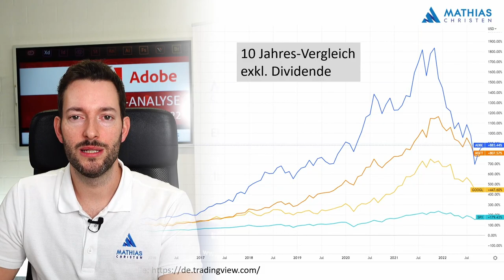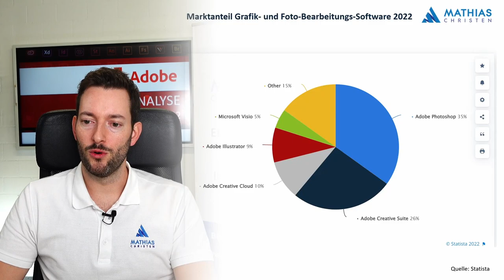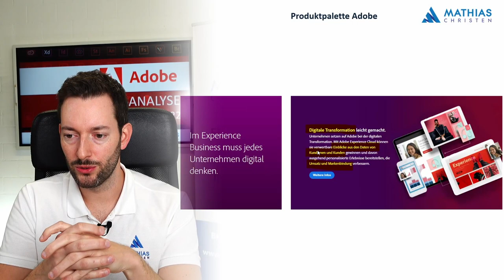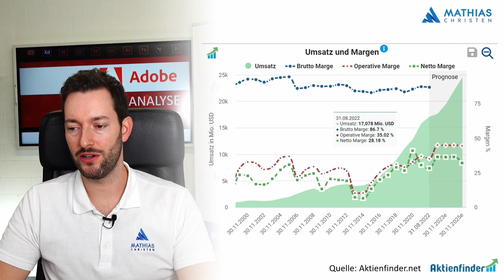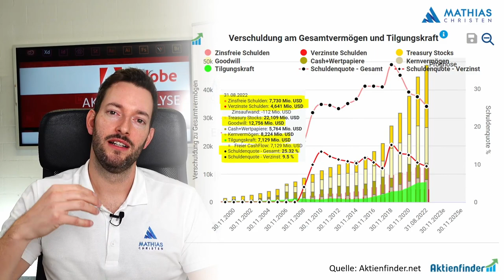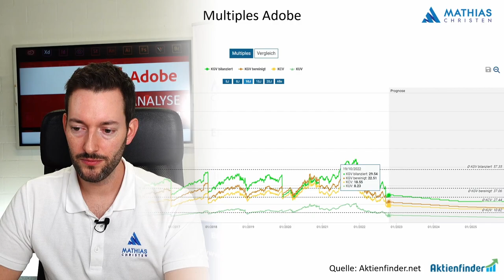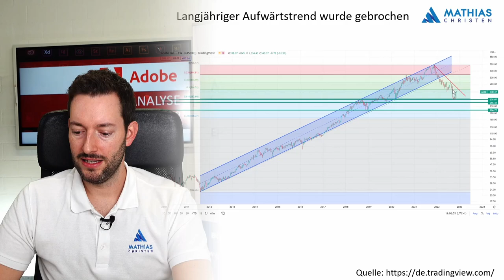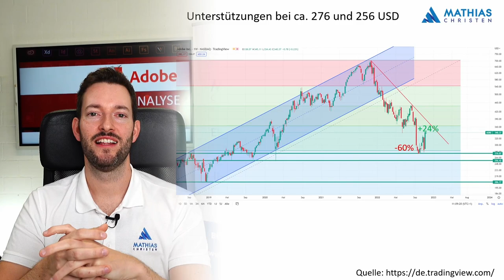Adobe Aktienanalyse 2022 / 2023 - Faire Bewertung nach 60% Kurseinbruch?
Der Aktienkurs von Adobe ist in den letzten 10 Jahren um sage und schreibe 883% gestiegen und war Ende 2021 noch sehr stolz bewertet. Aufgrund der zuletzt sehr starken Korrektur von 60% ist das Bewertungsniveau der Aktie aktuell so attraktiv wie schon lange nicht mehr.
In dieser Aktien-Analyse schauen wir uns an, wie Adobe genau seine Umsätze und Gewinne erzielt und ob es dem Software-Giganten gelingen kann, auch künftig weiterhin zu wachsen. Des Weiteren werfen wir einen Blick auf die aktuelle Bewertung, um herauszufinden, ob sich ein Investment in die Adobe-Aktie aktuell lohnen könnte.

Inhaltsverzeichnis:
0:00 Intro
1:15 Kursverlauf von Adobe im Vergleich mit Microsoft / Alphabet / S&P500
6:15 Markenwert von Adobe
6:51 Marktgrösse Computer Graphics application software
8:50 Marktanteile Adobe
10:30 Produktpalette und Segmente von Adobe
17:40 Umsatz nach Segmenten
23:00 Gewinnentwicklung von Adobe
25:28 Bilanz & Verschuldung
27:00 Erklärung Goodwill / Übernahme Figma
32:58 Aktienrückkäufe
34:20 Bewertung / Multiples / Fairer Wert
39:40 Technische Analyse des Aktienkurses
46:00 Fazit